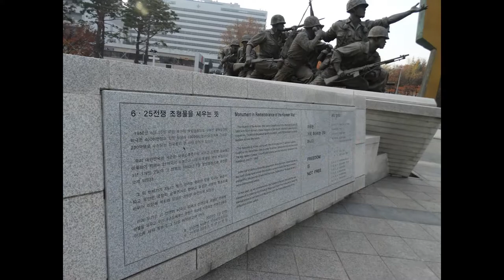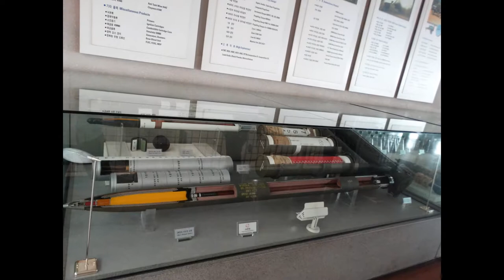The War Memorial of Korea Museum in Seoul South Korea with pictures (Photo Slideshow)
The War Memorial of Korea is located in Yongsan-gu, Seoul, exhibits and preserve materials related to the Korean War and serves as a national moral educational venue.

It was established to commemorate the noble sacrifice of patriotic martyrs by the War Memorial Service Korea Society on June 10, 1994.

The museum houses approximately 33,000 artifacts with about 10,000 on display at indoor and outside exhibition halls. There are six separate indoor halls, including Expeditionary Forces Room, Patriotic Memorial Room, War History Room, 6·25 Korean War Room, Development Hall and Large Machinery Room. The outdoor exhibition hall showcases large-sized weapons.